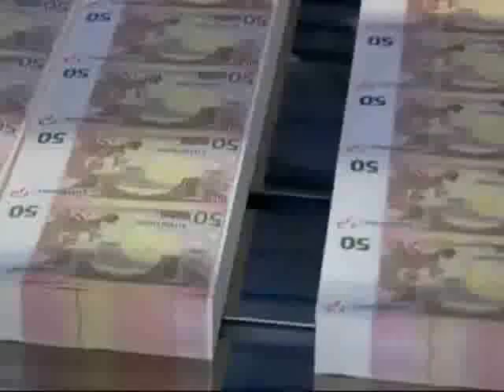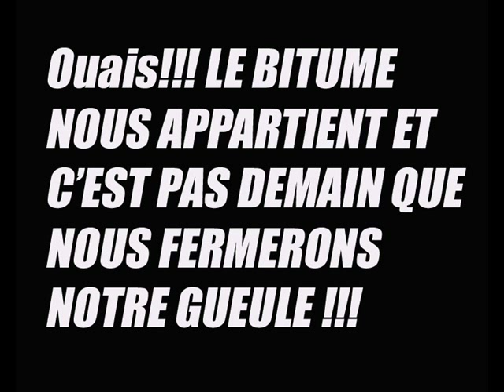SERIOUS CIRCLE - MACADAM SPIRIT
YOU WILL NOT STOP AN INDIGNANT PEOPLE